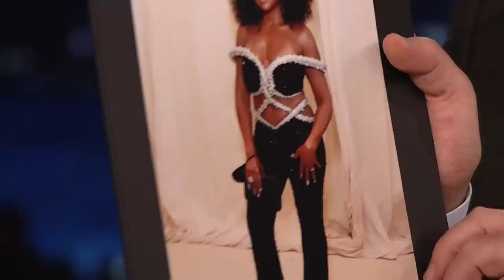Taraji P. Henson Rocked a "Sexy Plumber’s Crack" at the Met Gala | The Tonight Show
Taraji P. Henson talks about being very difficult to surprise, her upcoming EP and working with Harry Connick Jr. on Annie Live!